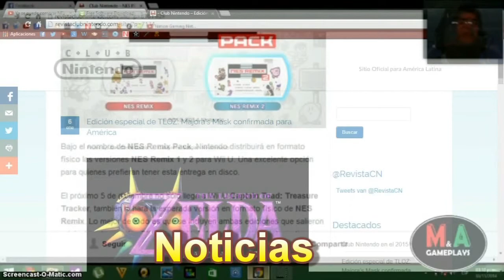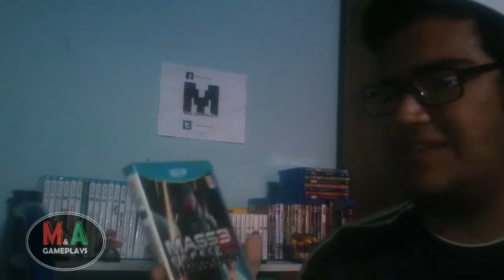UNBOXING Mass Effect 3 Special Edition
Un Unboxing mas para el canal y por e cual me sientoo muy contento!!! porfin me decidi a comprarlo y ahora ya frma parte de mi coleccion de juegos!!!

BIENVENIDO MASS EFFECT 3 SPECIAL EDITION